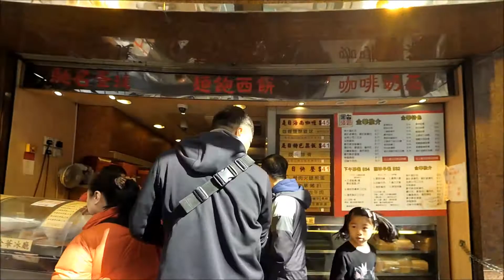Hong Kong 2016 Day 4 ~ 香港旅遊行程第四天